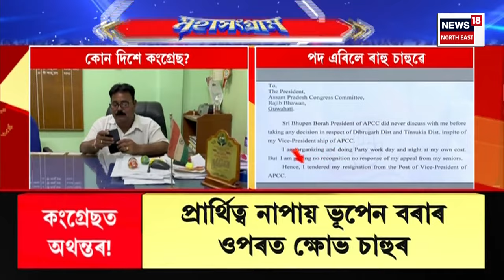Evening News | Bhupen Bora ৰ বিৰুদ্ধে ক্ষোভ উজাৰি APCCৰ উপসভাপতি পদ ত্যাগ প্ৰাক্তন বিধায়ক Raju Sahuৰ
00.00 | Intro
00.12 | APCCৰ উপসভাপতি পদ ত্যাগ প্ৰাক্তন বিধায়ক Raju Sahuৰ।